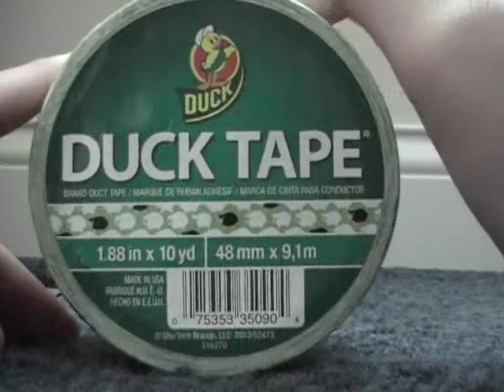Trade Confo: LuckyDucty08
Thanks so much for trading with me. I will send it out as soon as possible. :)